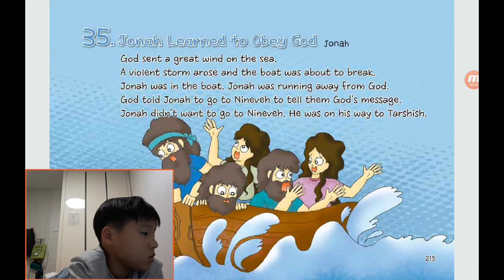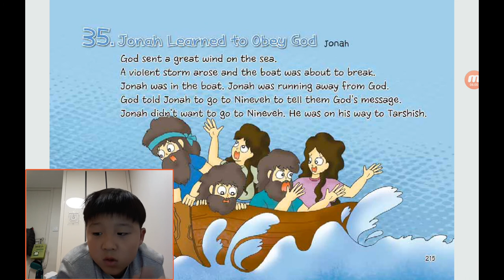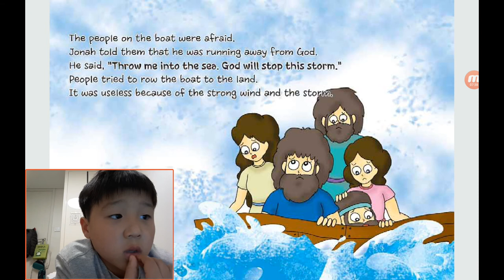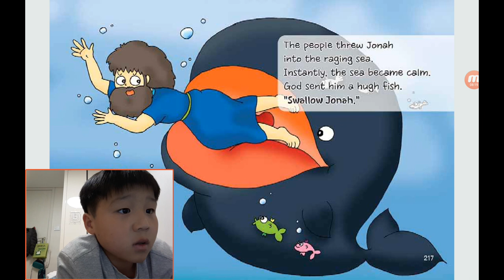‹Kids›Soo：원더풀스토리 2019, 요나의 이야기